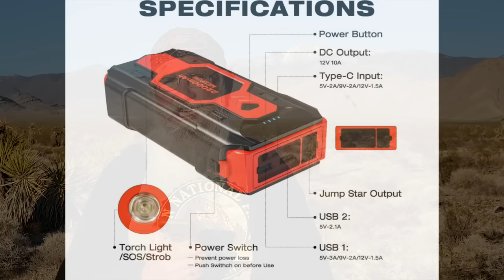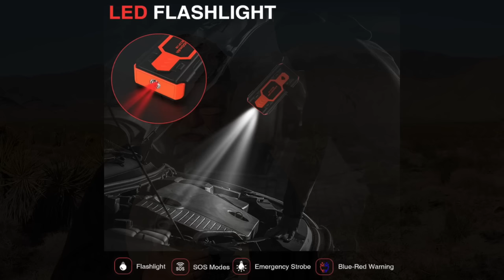CheapRVLiving GIVEAWAY- PORTABLE CAR, RV or VAN JUMPER BOX Don't Get Stuck with a Dead Battery Again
I am  giving away a Jumper Box to one lucky subscriber! This month!
Give away starts April 8, 2021 at 8am PST and runs till April 14th, 2021 at 1pm PST

~Power Stations
~12V Batteries
~Portable Solar Panels
~Hard Solar Panels
~Gas and Dual Fuel Generators
~Air Conditioner Units
~Pop Up Tents